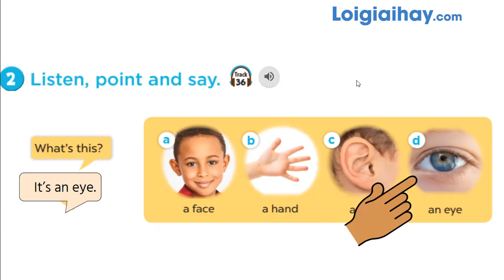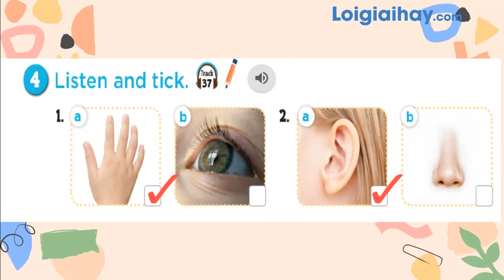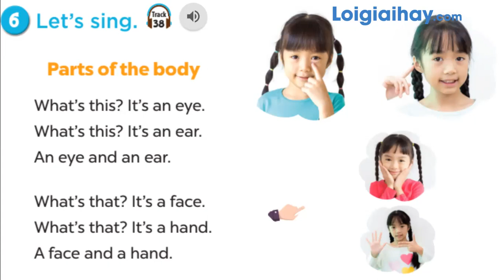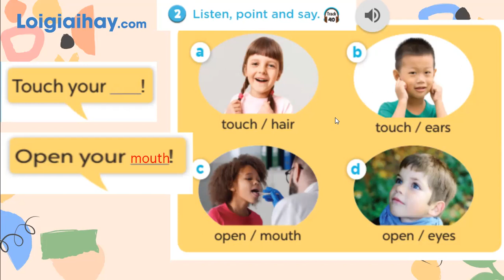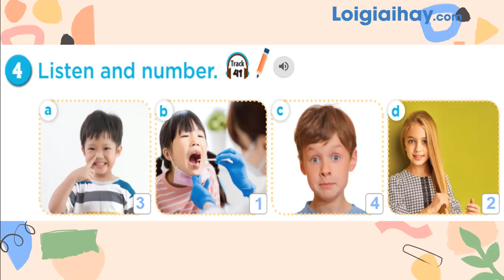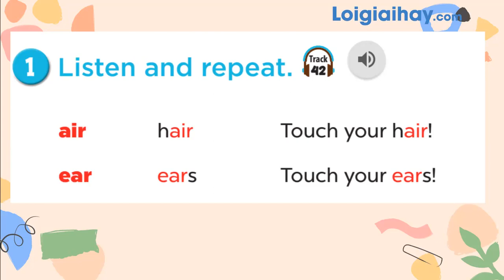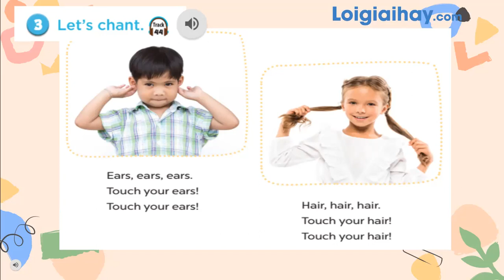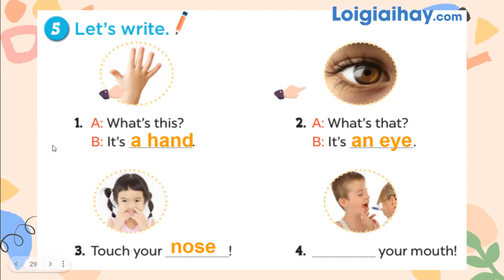Unit 4: Our bodies - Tiếng Anh 3 Global Success (Kết nối tri thức)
"Giải Unit 4: Our bodies - Tiếng Anh 3 Global Success (Kết nối tri thức) với lời giải chi tiết, ngắn gọn nhất sẽ giúp các em nắm bắt các kiến thức cơ bản và nâng cao một cách nhanh nhất
Lesson 1: 00:14
Lesson 2: 09:10
Lesson 3: 15:31 .